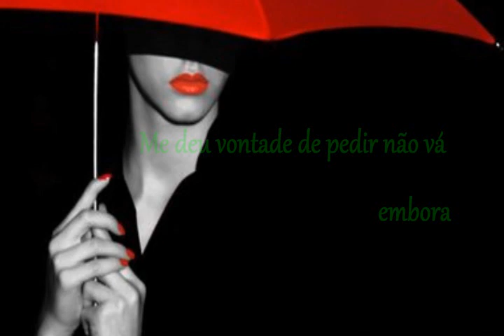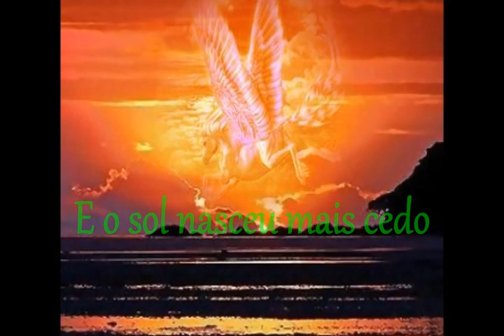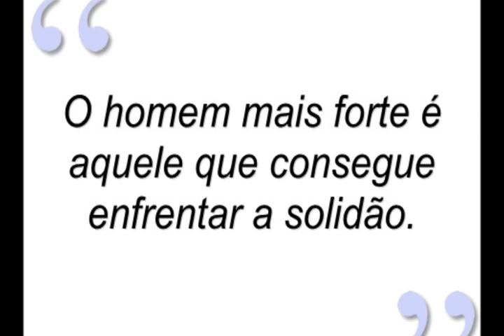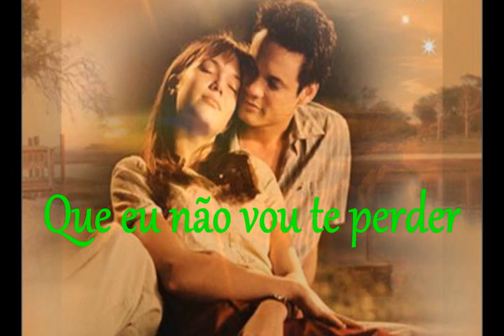Deu medo - Leandro & Leonardo (Letra)